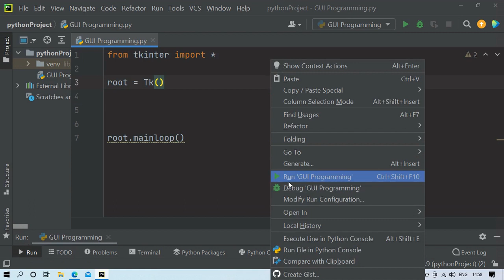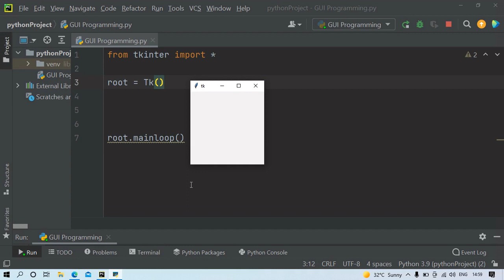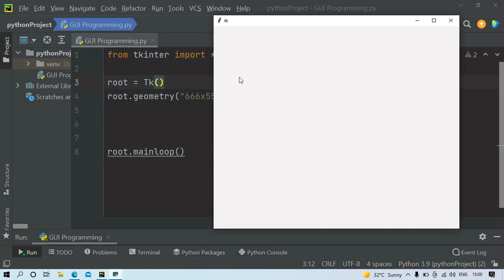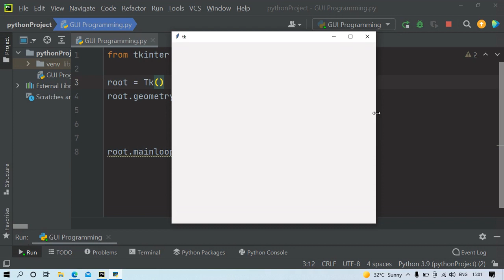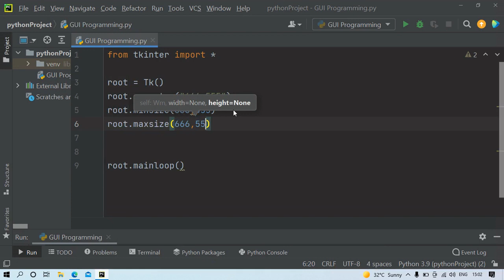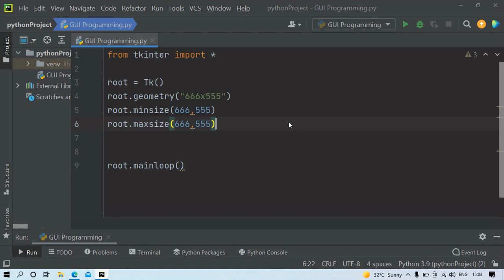HOW TO SET SIZE OF GUI WINDOW !!!!!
This video is about how to set size of GUI window in python Language.
Hope you will enjoy this content.
Whats App for online Python project based Training:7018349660
Join us for Industrial Training Program:
Address:-SCF 116A, 2ND FLOOR, SECTOR 58, PHASE 5, INDUSTRIAL AREA, MOHALI
LANDMARK-NEAR AM HOSPITAL.
Social media-
Social Media Links:-